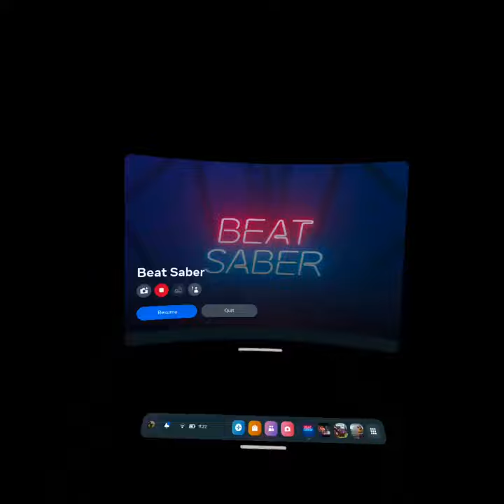Guys I think I found undertale in beat saber